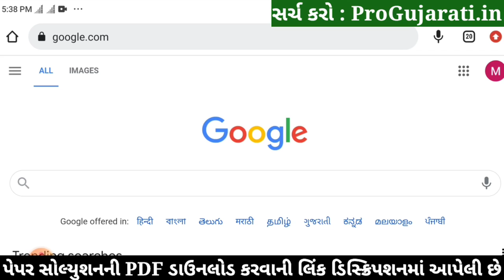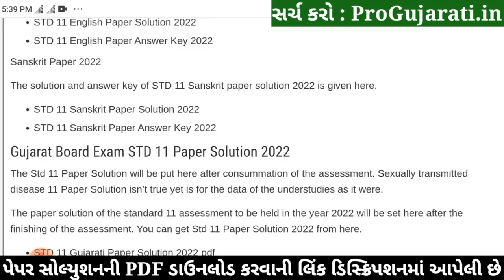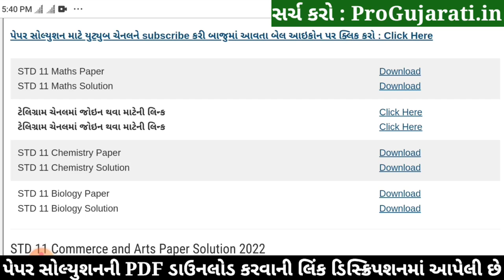STD 11 Biology Paper Solution 2022 Ekam Kasoti, STD 11 Biology Ekam Kasoti Solution 2022, 27 July